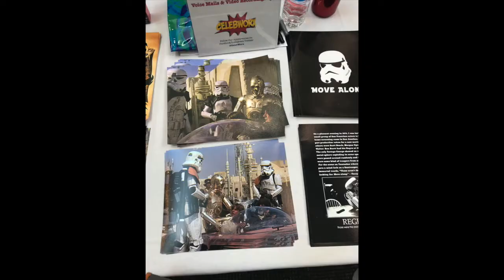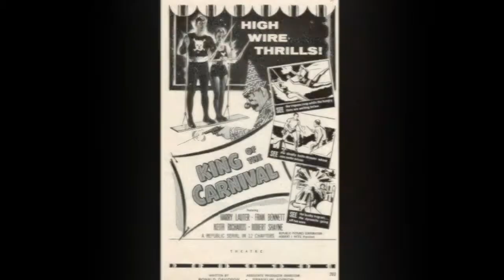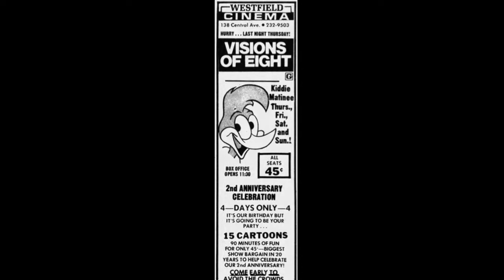Terry McGovern interview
Voice actor and actor, also known as Terence McGovern, the voice of Launchpad McQuack from the "DuckTales" animated television series, also played Mr. Wolfe in the 1973 film "American Graffiti," also did adr looping for the first "Star Wars" film and came up with the character name, "Wookie." Also voiced the Stormtrooper that halts Obi-wan Kenobi, the Droids and Luke Skywalker in the first "Star Wars" film and that says the line, "These aren't the droids we're looking for."